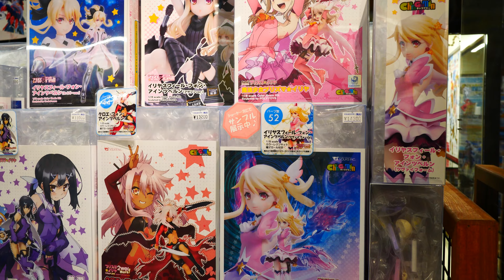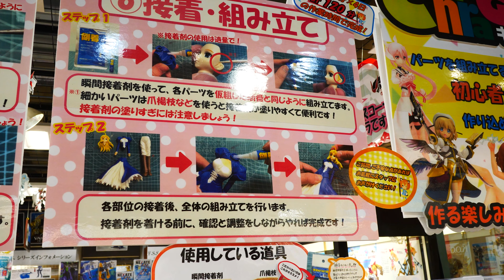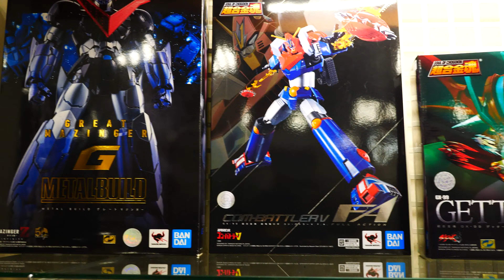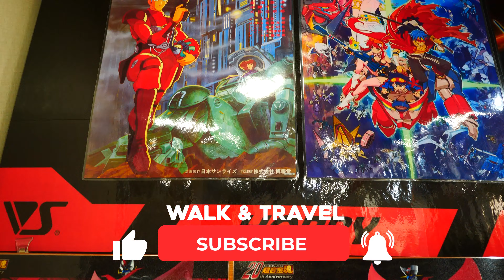[4K] Akihabara Volks Hobby Paradise Anime And Gundam Figure Store - Tokyo, 2022